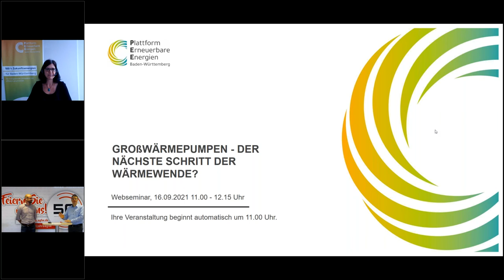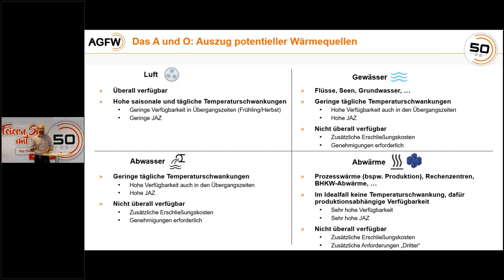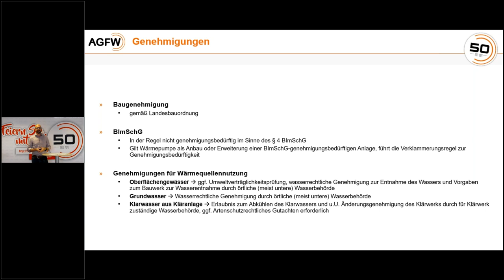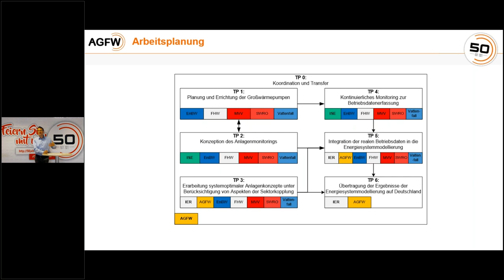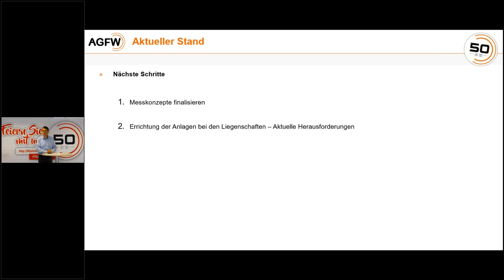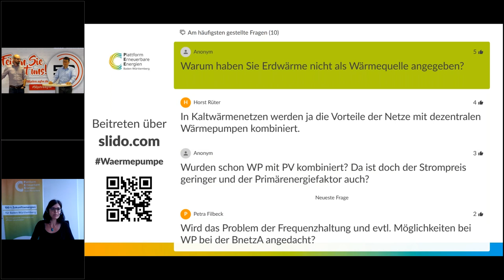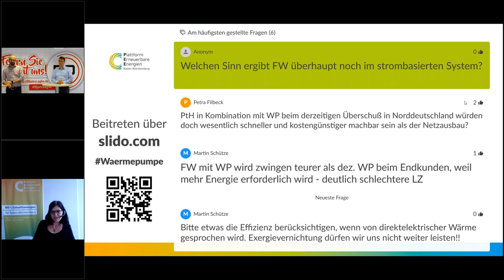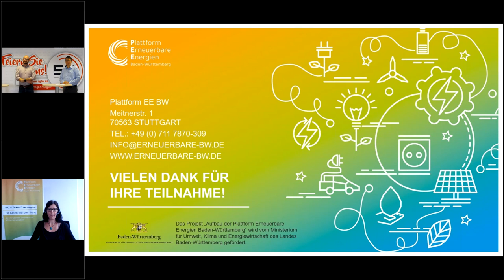Webseminar: Großwärmepumpen – der nächste Schritt zur Wärmewende?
Webseminar: Großwärmepumpen: der nächste Schritt der Wärmewende?

Umweltwärme aus Luft und Erdreich über Wärmepumpen zu nutzen, ist im Bereich von Wohnbau und Gewerbe bereits gang und gebe. Großwärmepumpen (GWP) können diese und die Wärme aus Gewässern, Abwasser und Abluft, Klärwasser u.a. in größerem Umfang nutzbar machen. Über Wärmenetze können dann ganze Quartiere oder größere Gewerbe- und Industriegebiete versorgt werden.
Anders als zum Beispiel in Skandinavien sehen wir den Einsatz von Großwärmepumpen in Deutschland bislang nur an vereinzelten Stellen – das ändert sich aber gerade, wie Pilotprojekte und Förderprogramme zeigen.

Einen Überblick über die Einsatzmöglichkeiten von Großwärmepumpen, den regulatorischen Rahmen sowie die Fördermöglichkeiten gibt in diesem Webseminar Dr. Jens Kühne (AGFW – Der Energieeffienzienzverband für Wärme, Kälte und KWK e.V.).
In einem zweiten Vortrag berichtet Dr. Heiko Huther (AGFW) aus dem von der Bundesregierung geförderte ‚Reallabor Großwärmepumpen in deutschen Fernwärmenetzen‘ und geht dabei auf Installation, Betrieb, Monitoring und die Systemeinbindung von GWP ein. Die Projektpartner errichten Großwärmepumpen mit bis zu 22 Megawatt Leistung an verschiedenen Kraftwerksstandorten, u.a. Stuttgart und Mannheim.